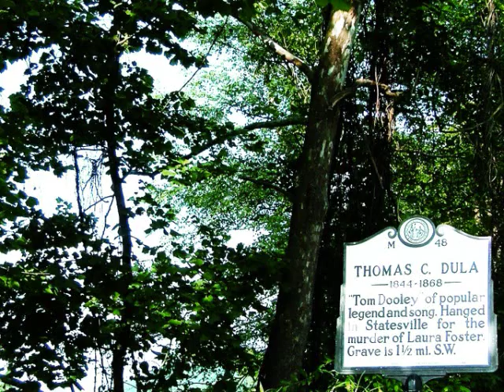Tom Dooley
One of my favorite American folk songs. Made famous by the Kingston Trio in the 1950's.